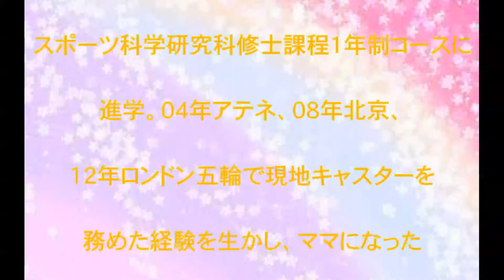大橋未歩アナ,9月退社,体調万全にして,妊活,専念,話題,動画